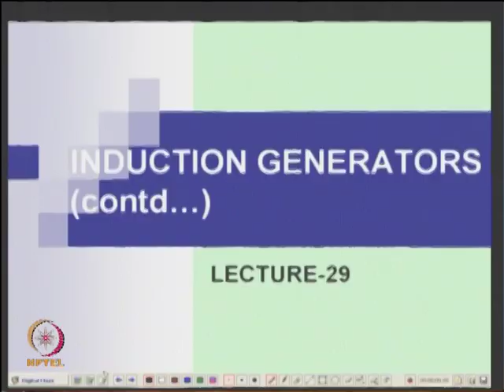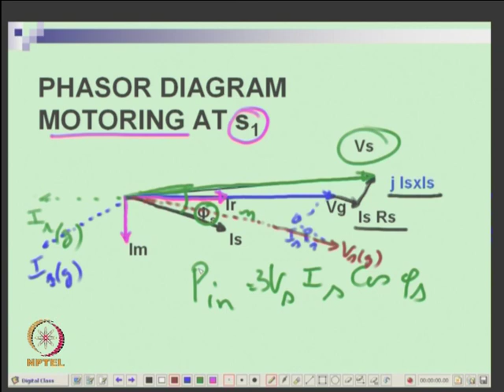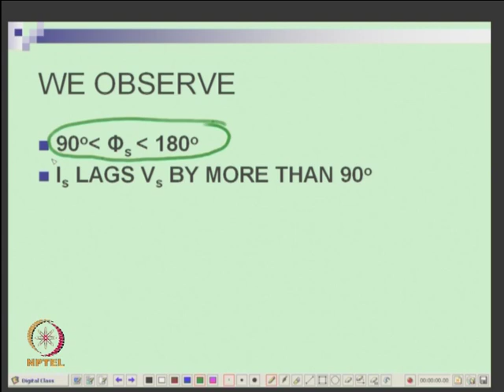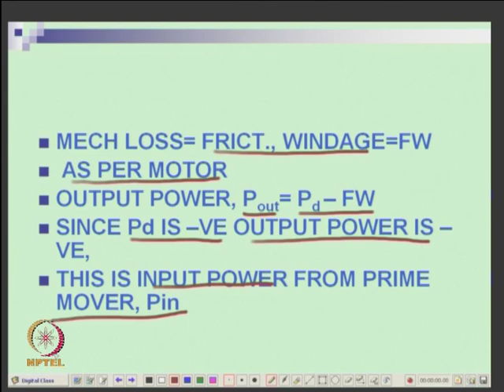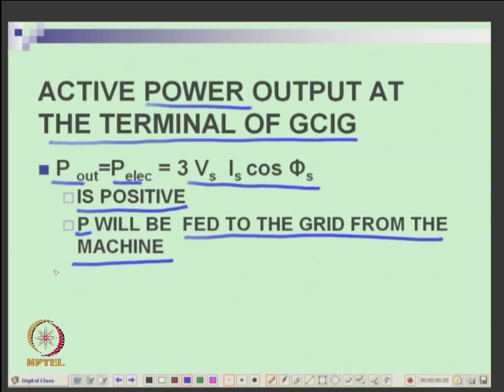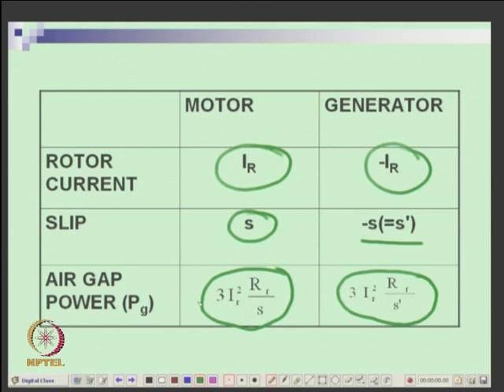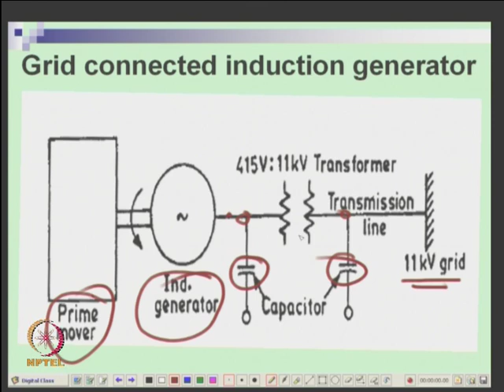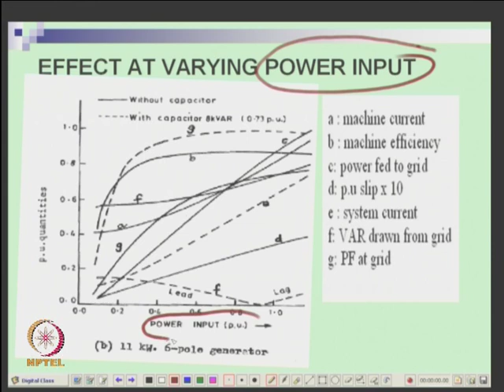Induction Generators (contd.â€¦)